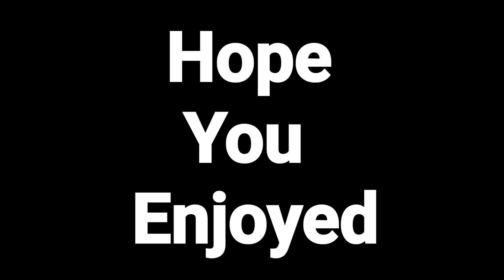We Were On Multiple Substances In This One (The Adventures Of Son_Pug And Friends)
Hello